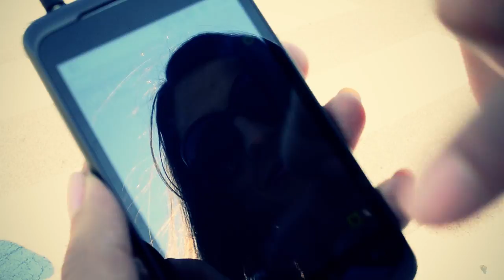Hari Kotlarovski - Left & Right (Official Video) [HD] ²º¹²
Official Music Video - "Hari Kotlarovski - Left & Right"
Directed, Filmed & Edited by Ilče Kordanovski